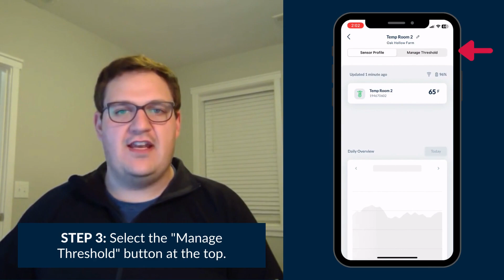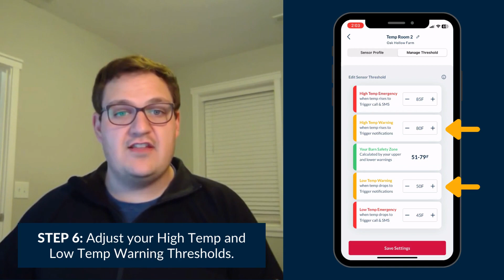How To Adjust BarnTalk Alarm Thresholds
BarnTools' Drew Mogler explains how to adjust alarm thresholds in the BarnTalk app.

ADJUSTING YOUR THRESHOLDS
1. Select the Gateway for the sensor you’d like to set thresholds for under your “Active Barns” list.
2. Click the tile for the sensor you want to adjust the thresholds for.
3. Select the “Manage Threshold” tab.
4. Toggle the “Enable Threshold Settings” button on. (This will allow you to receive alarms when barn conditions fall outside of the thresholds you’ve set for the sensor).
5. Scroll down to edit the sensor thresholds for the sensor.
6. Select the plus or minus symbol on the High Temp Emergency and Low
Temp Emergency thresholds. (If the temperature exceeds these limits, you will receive a call or text
notifying you of the emergency).
7. Select the plus or minus symbol on the High Temp Warning and Low Temp
Warning thresholds. (These set points should be between 2 to 5 degrees below your High Temp
Emergency threshold, and 2 to 5 degrees above your Low Temp Emergency threshold).
8. Click “Save Settings.”